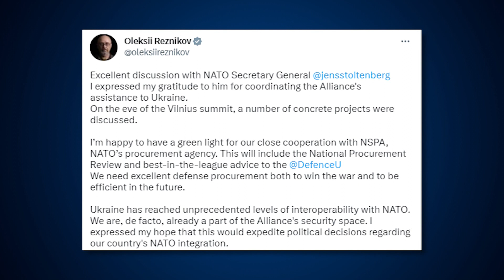POLAND DAILY NEWS 21.04.23 - Russian Spy Ships in the North Sea - The Invisible Threat